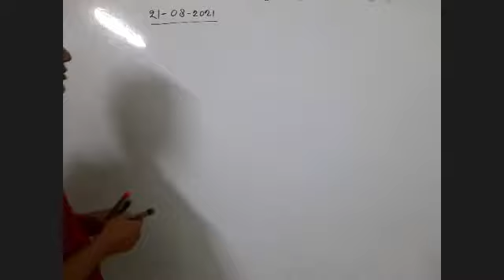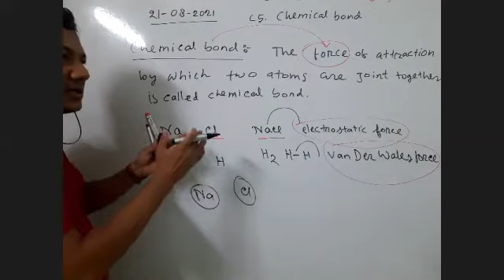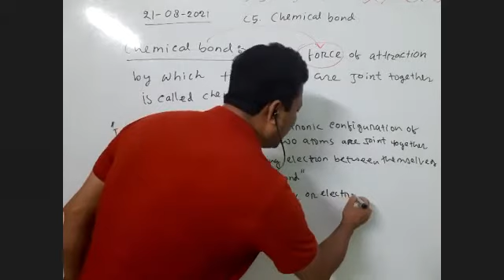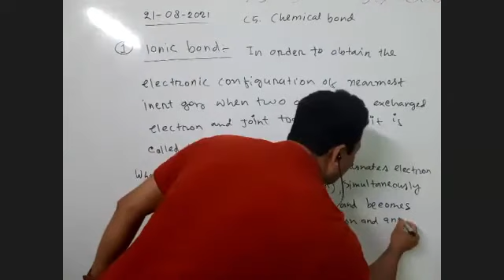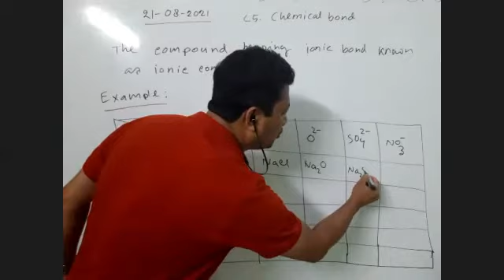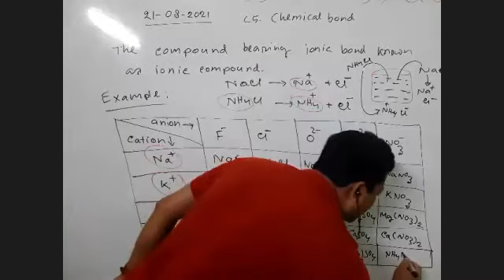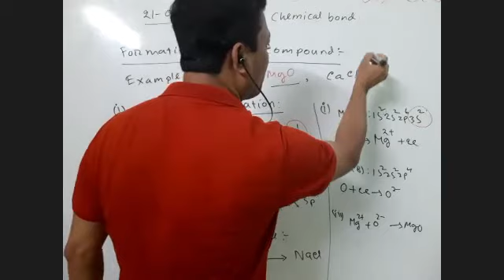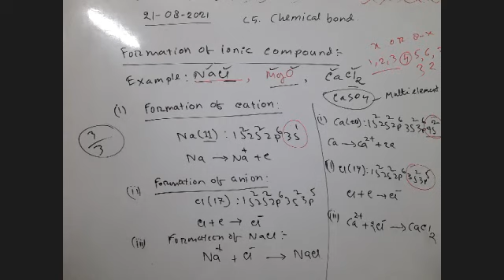Chemical bond, ionic bond and ionic compounds II C5. Chemical bond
Chemistry
C5. Chemical bond
Topic: Chemical bond, ionic bond and ionic compounds